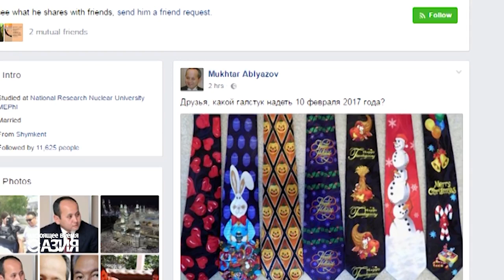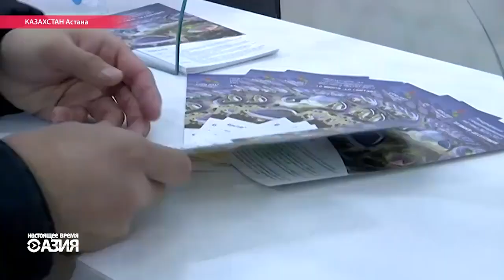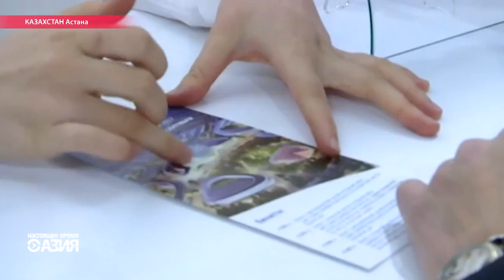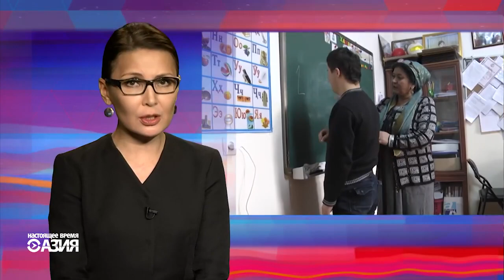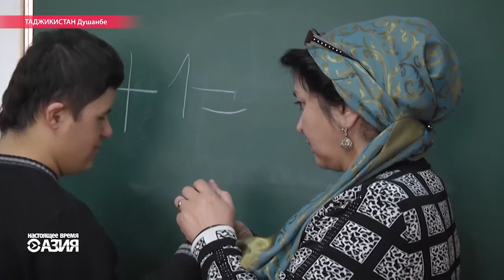Настоящее Время. Азия – 3 февраля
В Таджикистане уничтожили наркотики на сумму в миллионы долларов.